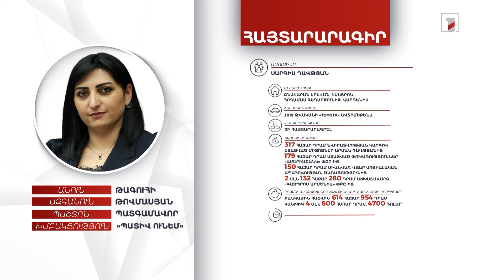4 անշարժ գույք, ավելի քան 8 մլն դրամ, 2500 եվրո. Թագուհի Թովմասյանի ունեցվածքը